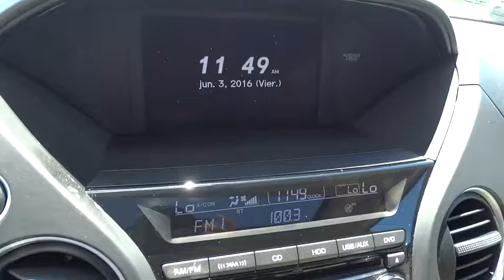2014 Honda Pilot Homestead, Miami, Kendall, Hialeah, South Dade, FL 54866A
2014 Honda Pilot

Largo Honda
554 NE 1st Ave

Real gas sipper!!! 25 MPG Hwy!! SUV, with less than 12k miles, pretty much brand new! CARFAX 1 owner and buyback guarantee. This car sparkles! Tired of the same dull drive? Well change up things with this ready Vehicle.. Safety equipment includes: ABS, Traction control, Curtain airbags, Passenger Airbag, Front fog/driving lights...Other features include: Leather seats, Navigation, Bluetooth, Power locks, Power windows... Largo Honda Home Delivery for Less!
Express Open/Close Sliding And Tilting Glass 1st Row Sunroof w/Sunshade,Entertainment System w/DVD,Bluetooth Handsfreelink Wireless Phone Connectivity,Leather Door Trim Insert,FOB Controls -inc: Trunk/Hatch/Tailgate  Windows and Sunroof/Convertible Roof,Radio: AM/FM/CD Premium Audio System -inc: 650-Watt  10 speakers including subwoofer  Hard Disk Drive (HDD) w/15-GB audio memory  Bluetooth streaming audio  Song By Voice (SBV)  USB audio interface  MP3/auxiliary input jack  MP3/Windows Media Audio (WMA) playback capability  Radio Data System (RDS) and Speed-Sensitive Volume Control (SVC),Integrated Navigation System w/Voice Activation,Leather/Metal-Look Gear Shift Knob,Leather/Metal-Look Steering Wheel,Heated Front Bucket Seats -inc: 10-way power driver's seat adjustment including power lumbar support w/2-position memory  4-way power passenger's seat adjustment and head restraints at all seating positions,4-Wheel Disc Brakes w/4-Wheel ABS  Front Vented Discs  Brake Assist and Hill Hold Control,Rear Camera,Tire Specific Low Tire Pressure Warning